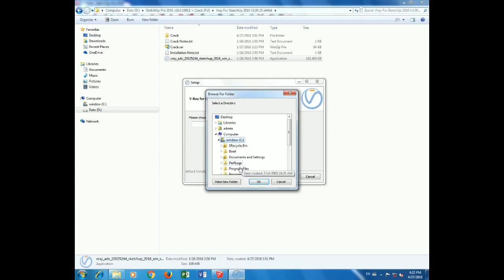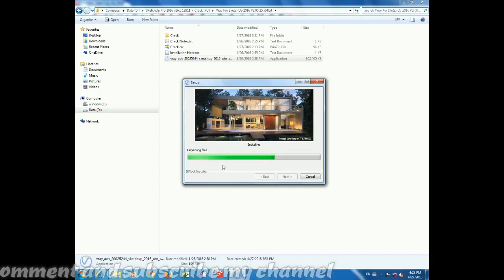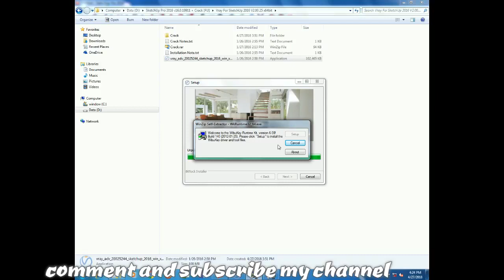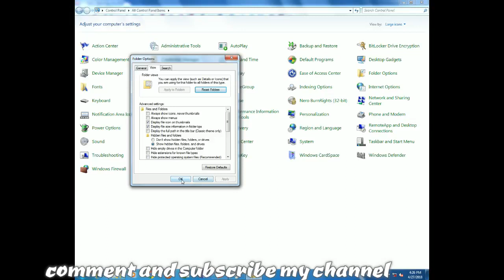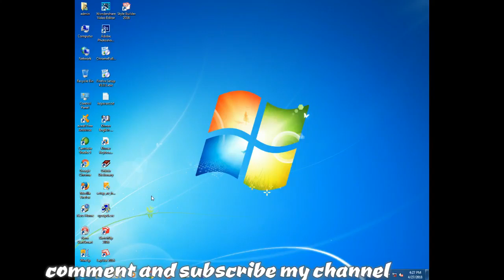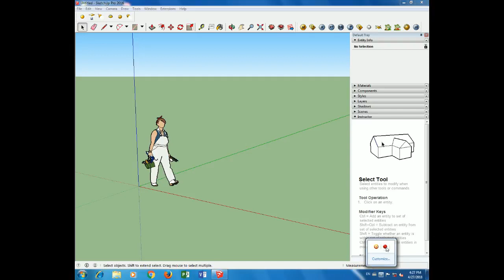របៀបតម្លើង sketchup សម្រាប់ ៦៤ បីត l setup vray for sketchup 2016 64 bit Screen Stream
✍🏻Learning setup vray for sketchup 2016 64 bit
✅សូមឲ្យព្រះពុទ្ធសាសនារុងរឿងចម្រើនយូរអង្វែងរហូតជានិរន្តរ៍
✅ការស្តាប់ព្រះធម៍ដោយល្អរមែនបាននូវប្រទីបគឺ បញ្ញា
✅សូមអរគុណសម្រាប់ការគាំទ្រនូវឆានែលព្រះធម៌នេះ!
0:04 / 3:28